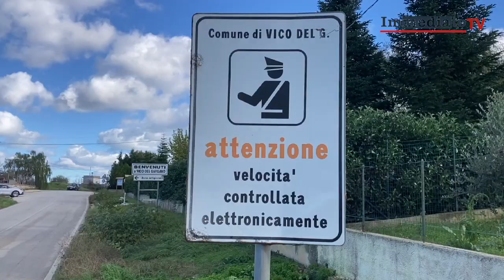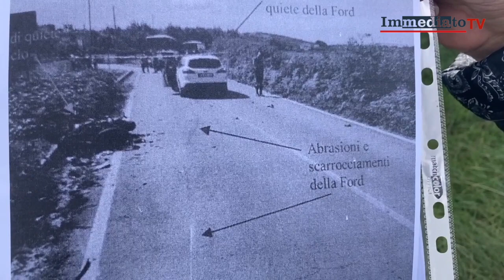"PENA IRRISORIA PER CHI HA INVESTITO NOSTRO FIGLIO". IL DOLORE DEI GENITORI DI FRANCESCO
Dopo poco più di un anno dal tragico incidente che è costato la vita ad un giovane ragazzo di Vico del Gargano, Francesco Elia Afferrante, è arrivata la sentenza che condanna l’autista dell’utilitaria che il 24 settembre 2020 investì il centauro sulla provinciale per Ischitella, a pochi metri dal centro abitato di Vico. Questa mattina siamo tornati sul luogo dell’incidente, dove il papà Giovanni e la mamma Antonella Lamonica, hanno voluto commentare la sentenza